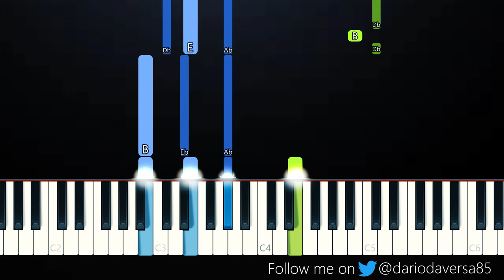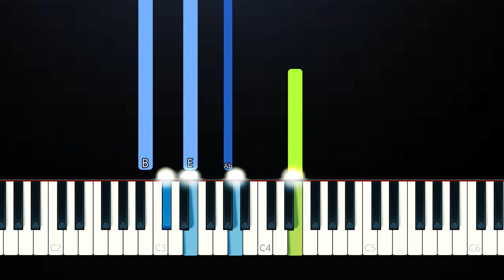Savannah Clarke - HOME (Piano Tutorial)